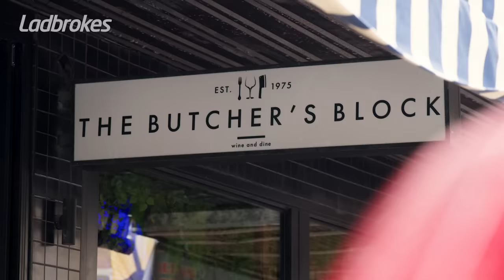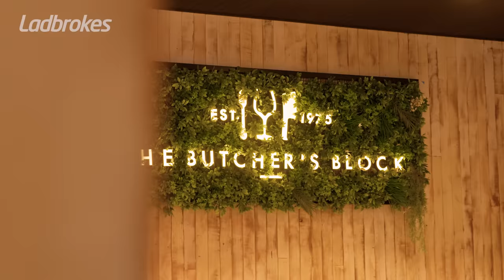Arguments About League Over Coffee With Geoff Toovey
James Graham is going to have to give up his membership of the front rowers club after this one!

Geoff Toovey joined Jimmy for this week’s Arguments About League Over Coffee and to the surprise of just about everybody has named a winger as the most underrated player in the NRL!